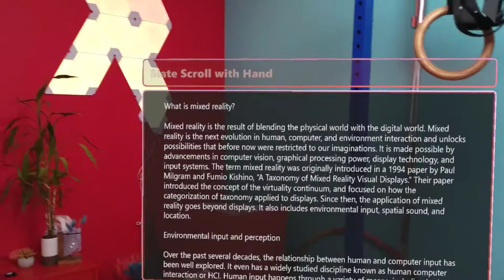Eye and Hand Interactions HoloLens 2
HoloLens 2 Hand and eye interaction demo from Designing Holograms App
00:00 Selection with Eye Tracking
00:26 Hand Interactions: Scaling Objects
00:30 Hand Interactions: Grabbing Objects
00:30 Hand Interactions: Grabbing Objects
00:42 Hand Interactions: Scrolling Text
00:48 Hand Interactions: Hand Model Visualization
01:02 Hand Interactions: Mirroring